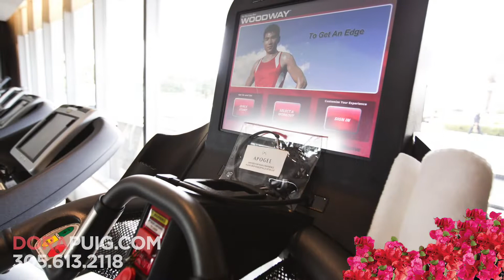OVERSIZED LOWER PENTHOUSE COMBINATION RESIDENCE AT APOGEE! ~ Apogee 1802/03 ~ $25,000,000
NEVER BEFORE SEEN…UNIQUE OPPORTUNITY TO CUSTOMIZE THIS OVERSIZED LOWER PENTHOUSE COMBINATION RESIDENCE AT APOGEE! Build Out Your Custom Dream Home on the 18th Floor with Sunrise & Sunset Views of Ocean & Miami Skyline! Units Not Presently Combined. Proposed Floorplan May be Adapted to Buyers Needs. Buildout Not Included. Proposed Open Floorplan with 6,206 SF Interior Living + 2,060 SF of 11 FT Deep Terraces + Summer Kitchen. Residence with 5 Beds + Maid’s Room + 6.5 Baths. Double Private Guest Elevator Entry into Entertainment Area with Stunning Floorthru Bay & City Views. Italian Chef's Kitchen with Huge Eat-In Island + Miele & SubZero Appliances with 2 Separate Service Exits. Master Suite with Bay Views + Huge Walk-in Closet. Master Bath with Steam Rainshower, Double Vanity & Floating Tub.

800 South Pointe Drive 1802/03 ~ Miami Beach
5 Beds + Maid’s Room + 6.5 Baths
6,206 Interior SF + 2,060 SF of 11 FT Deep Terraces

Exclusive Listing by Dora Puig
Principal Broker & Founder ~ Luxe Living Realty
Top Producing Real Estate Broker in Miami & Miami Beach